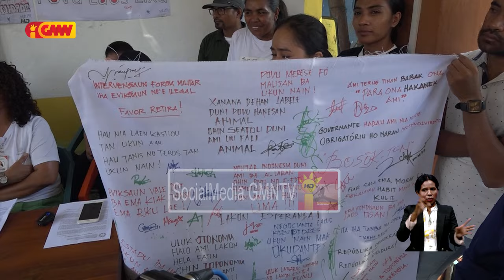Sosiedade Sivíl husu Governu halo sosializasaun ba povu molok kria esbosu lei ruma